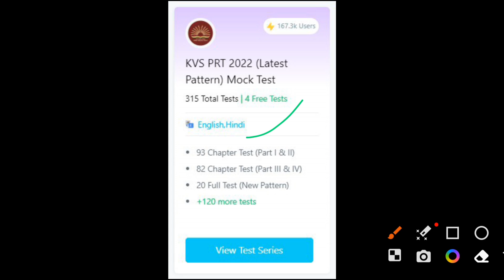SSC GD EXAM 2023 का Mock Test kaise de | testbook पर अब तक का सबसे बेहतरीन ऑफर | Use Coupon Code APG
"Republic Day Offer is Here 🥳 2 Year Validity @ 269
Hurry ! Offer Valid For Limited Time.
Use code APG to get 10% Instant Discount

Step 1: Go to Testbook Courses/Pass – Go to the Testbook Official website and go to Courses/Pass.

Step 2: Go to the Course you are looking for – From the list of courses that appear, select the Course you are looking for

Step 3: Choose the course you want to buy and then select the course you are interested in. For eg. if you want to buy SBI PO course click on SBI PO Prelims course.

Step 4: Select the duration of Testbook Pass – Click on the duration for which you want to purchase pass.

Step 5: Click on Have Coupon Code – Click on the link which says Have Coupon Code and apply the code. Once the Coupon Code is applied, the product price will be discounted

TOPIC Cover

1)how to buy testbook test series
2) how to purchase testbook test series
3)textbook test series kaise kharide
4(testbook pass kaise kharide
5) testbook test series kaise kharide
6)testbook mock test kaise kharide
 7)test book kaise kharide
8) testbook par test kaise kharide
9)how to buy test series of testbook
10)testbook mock test testbook railway group 11) testbook se test kaise kharide

testbook parisara
testbook
testbook par test kaise kharide
Testbook App क्या है कैसे चलाए ? सम्पूर्ण जानकारी For Students
testbook super coaching
testbook code pass coupon
testbook kaise kharide
testbook kaise purchase karen
testbook paid course
testbook banking
testbook pass
testbook pass kaise use kare
testbook pass free mein kaise len
testbook pass kya hota hai